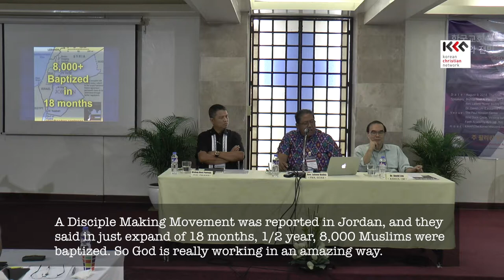S2 Rev Lalano Badoy PMA 03